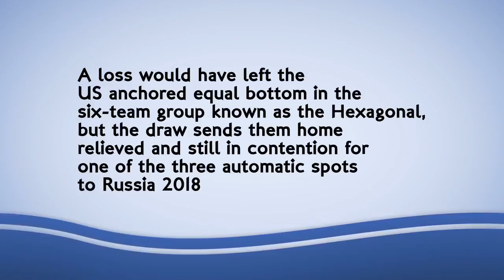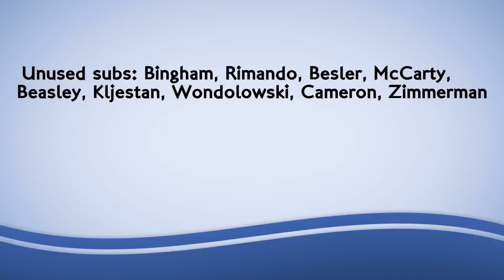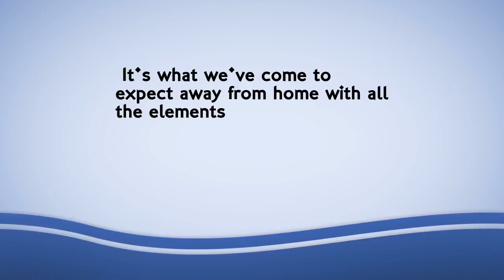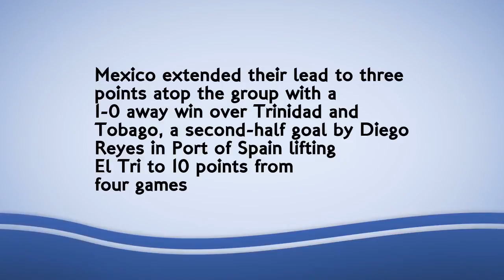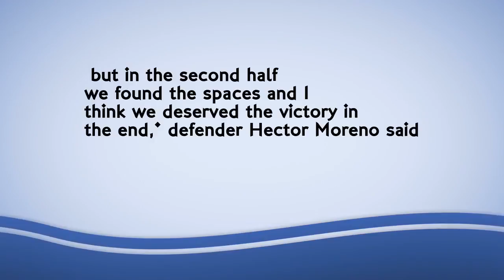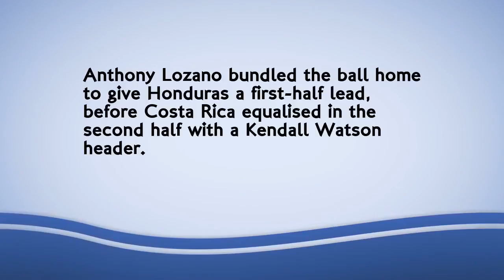Panama 1-1 USA: Christian Pulisic stars in scrappy draw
A loss would have left the US anchored equal bottom in the six-team group known as the Hexagonal, but the draw sends them home relieved and still in World Cup qualification contention.